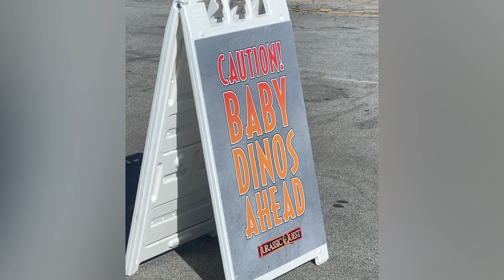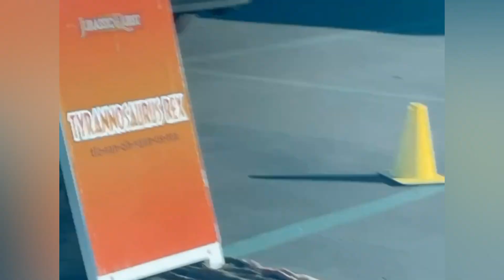Dinosaur Experience in a Minivan with the Whole Family - Day Trip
Dinosaur Experience in a minivan with the whole family!￼